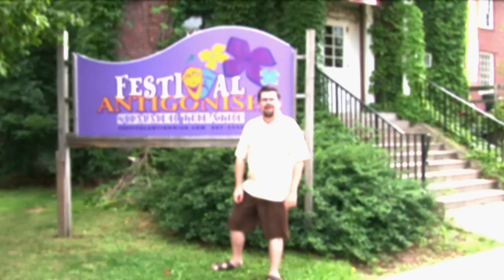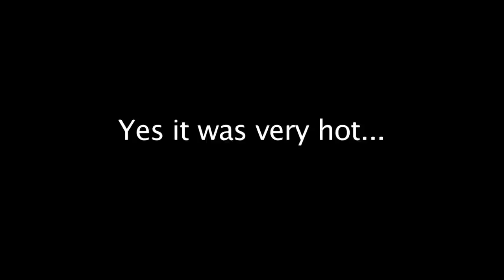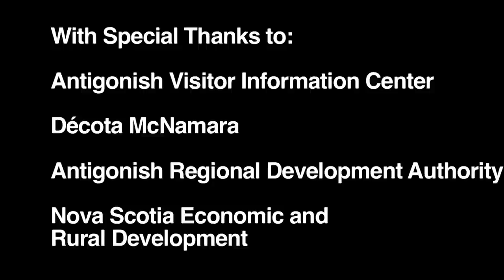Walking Tour of Town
St. Francis Xavier University
Recognized as one of Canada's best undergraduate university, StFX lays in the heart of the town of Antigonish. Although the campus is quiet in the summer, the brick buildings and green lawns are nothing sort of stunning. In the fall, when thousands of students move in, the campus comes alive. For a virtual tour and map of the StfX campus,

Coady International Institute
The Coady International Institute has been promoting community self-reliance since it opened its doors to educate leaders from around the world 50 years ago. Established by St. Francis Xavier University, the Coady is world-renowned as a centre of excellence in community-based development and leadership education. The Institute was named in honour of Rev. Dr. Moses Coady, a prominent founder of the Antigonish Movement - a people's movement for economic and social justice that began in Nova Scotia during the 1920s. Make sure you stop into the Coady's new building and check out their great interactive displays. For more information on the Coady, go